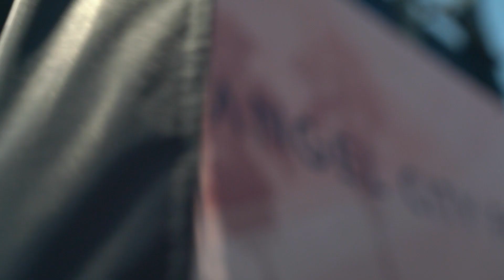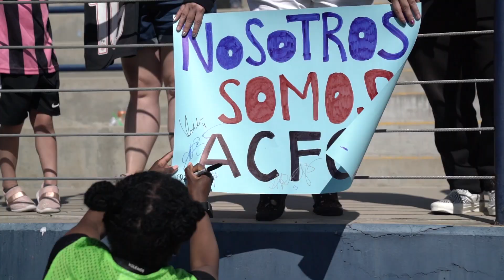Fish ’N’ Kicks: Ep. 4: Only 10 players on the field?!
Challenge Cup Game 2 was a tough one, but we're learning as we go! On this episode of Fish 'N' Kicks, we take a look back on the second game of our pre-season tournament, and show off all the special guests that joined us. We were proud to welcome the US Deaf Women's National Team along with their coaches, Joy Fawcet and Amy Griffin. We also had a surprise appearance by Julie Foudy, who performed the official coin toss and helped our Support Groups hype up the crowd!

Your support allows us to continue making these fun videos. 🙌